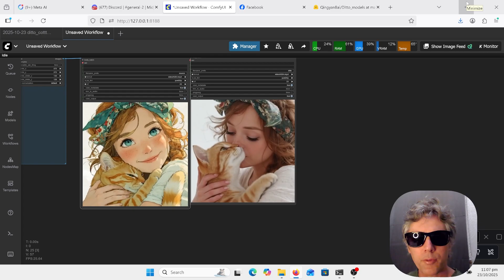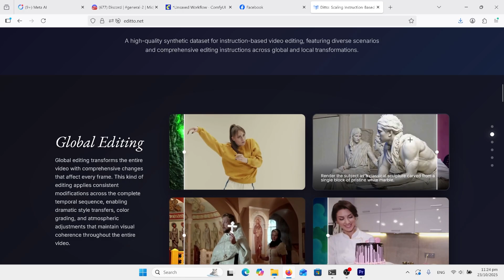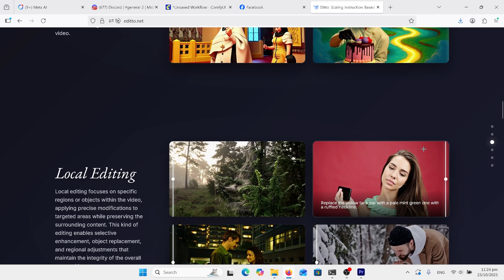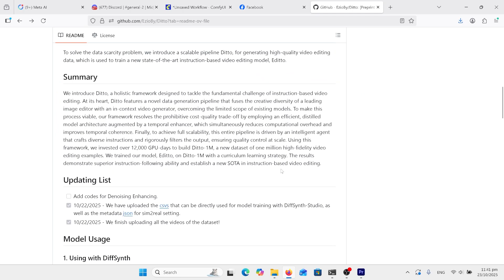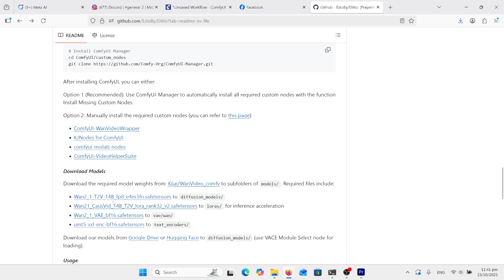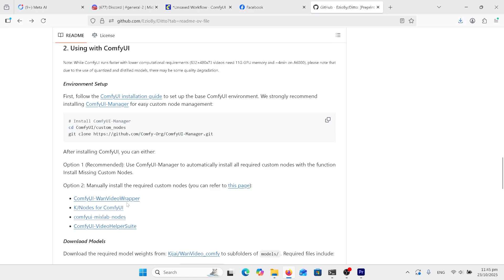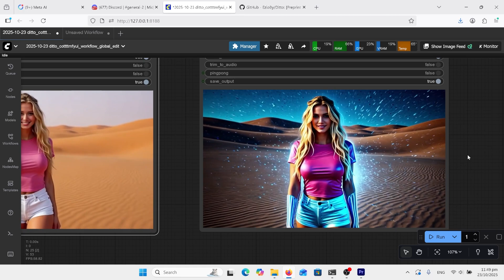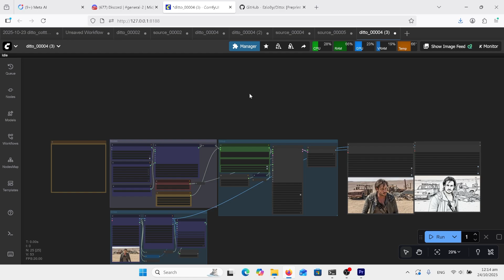Ditto Wan AI Video Restyle and Video editor best in ComfyUI. Best cartoon to real and real 2 cartoon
Ditto Instruction-Based best Video Editing and video styling using wan 2.1 withing ComfyUI. FP8 Low Vram. Restyle a video like Kling, Runway with free opensource AI software. Turn the unreal to real. change clothes within a video. full body motion capture. Installation, Setup, Configuration, Workflow, Automation, Python, Script, Coding. Guide, Course, Masterclass, Professional, Advanced, Editing, Design.
Image to video and txt 2 video. moving avatar, AI animation. Learning AI easy Tutorial.